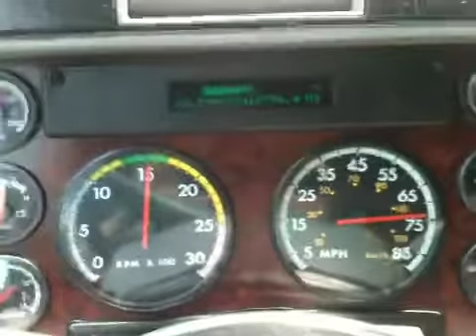Balaios na 295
Camera man.  Qra zinho